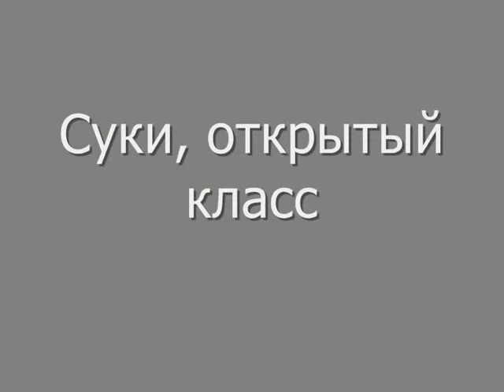DogStatus.ru: Мемориал Ю.Никулина. КХС (пуховка)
DogStatus.ru: Выставка "Мемориал Ю.Никулина" 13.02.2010 года. Монопородная выставка голых собак. Китайская хохлатая собака (пуховка), бэсты голых собак.